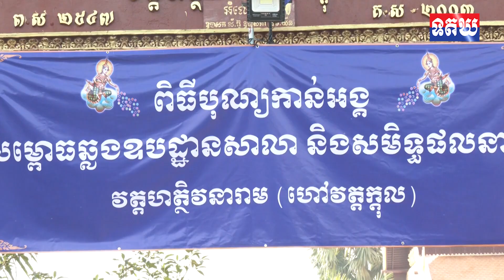ឯកឧត្ដមឧបនាយករដ្ឋមន្ត្រី ជា សុផារ៉ា សម្ពោធឆ្លងឧបដ្ឋានសាលា សាងសង់តម្លៃជាង ៩០ ម៉ឺន ដុល្លារ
ឯកឧត្ដមឧបនាយករដ្ឋមន្ត្រី  ជា  សុផារ៉ា  សម្ពោធឆ្លងឧបដ្ឋានសាលា សាងសង់តម្លៃជាង ៩០ ម៉ឺន ដុល្លារ និងសមិទ្ធផលនានា ក្នុងវត្តហត្ថិវនារាម (ហៅវគ្គក្ដុល) ឃុំទន្លូង និងបន្តជួបសំណេះសំណាលជាមួយប្រជាពលរដ្ឋជិត ៥ ពាន់នាក់ ស្រុកមេមត់ ខេត្តត្បូងឃ្មុំ